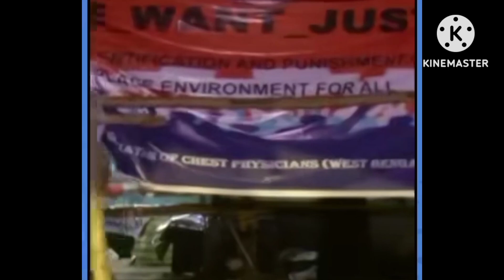kolkata cash- आ गई बदला लेने मौमिता की आत्मा l rape cash kolkata